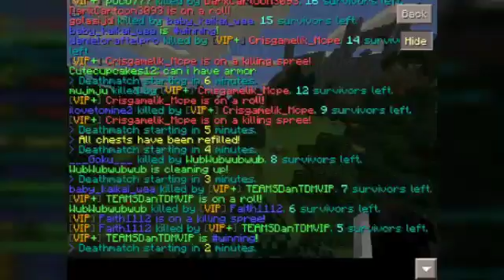Minecraft Hungery Games | FAIL | #3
I messed up i pressed the button to stop the video